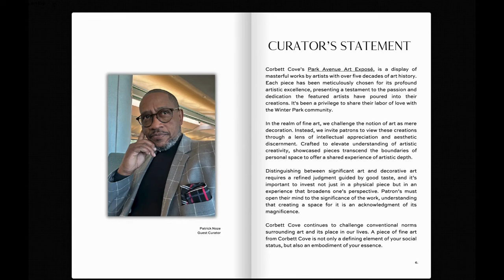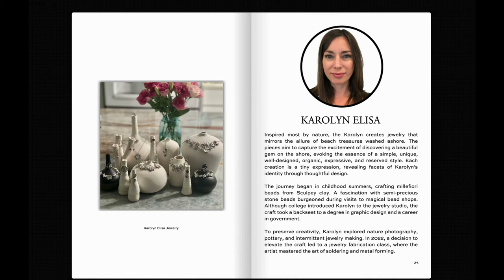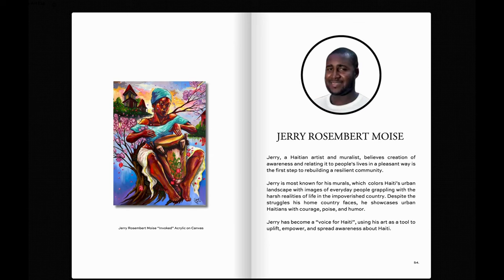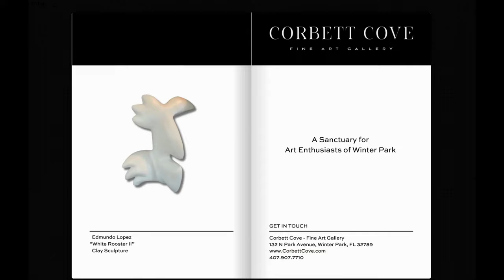Park Avenue Art Exposé Digital Catalog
Park Avenue Art Exposè exhibition, a community initiative presented by Corbett Cove Fine Art Gallery, was formed to provide a nurturing space for local established and emerging artists to showcase their talents, exhibit their work, and demonstrate their skills.

This digital catalog of Park Avenue Art Exposè exhibition unveils the exceptional talent of the featured artists and provides an intimate view into their creative journey, captivating bios, and breathtaking art pieces.

Immerse yourself in the diverse narratives and inspirations that fuel these talented artists, all within the backdrop of Corbett Cove's commitment to supporting and showcasing local creativity.

This digital catalog is not just a visual feast; it's a testament to the flourishing Orlando art community. Join us in celebrating the richness of Orlando’s local talent.